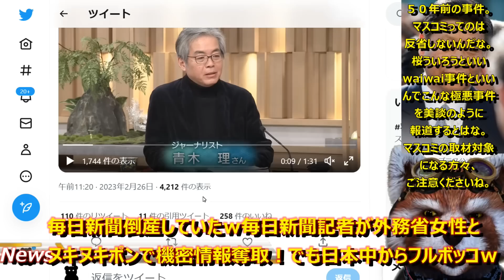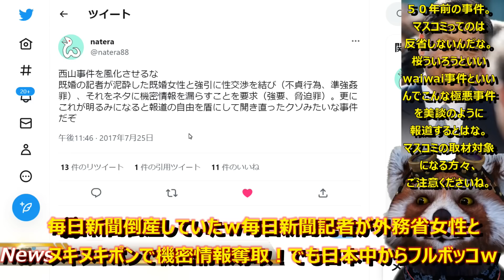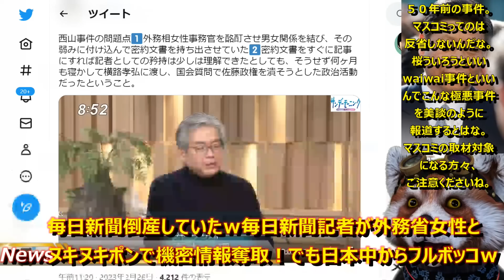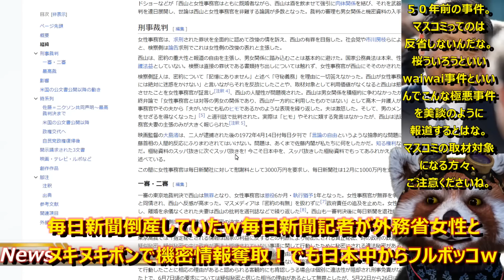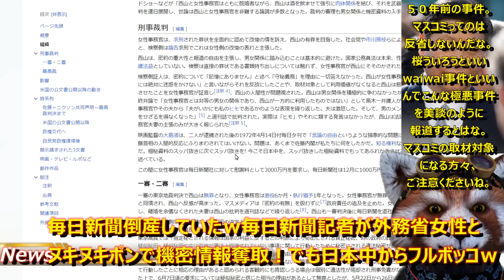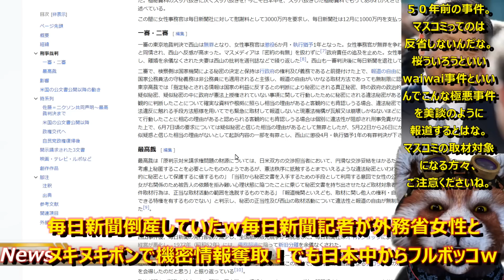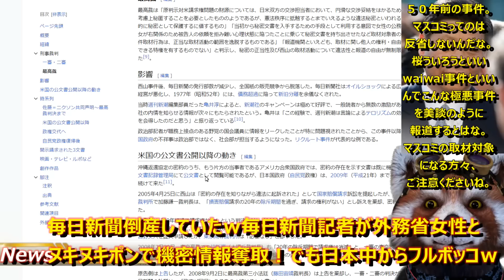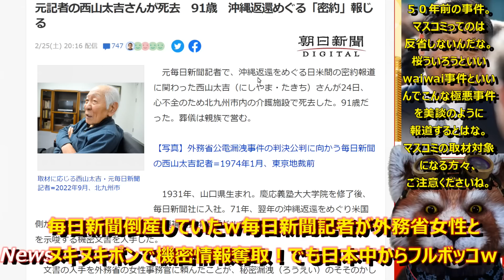【毎日新聞が倒産していたｗ知らなかったｗ伝説の西山ヌキヌキポン事件！『え！毎日新聞記者が外務省女性と強制的に！？』】毎日新聞は全く反省してない。西山事件⇒日本人女性を貶めたwaiwai事件⇒桜ういろう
■西山事件

毎日新聞はおろか、マスコミってこの日本中から叩かれまくった
この西山事件の事を全く反省していないんだな。
まさか美談のように報道するとはな。

●編集ソフト
①PowerDirector 20 Ultimate Suite 通常版

●キャプチャ
①avermedia2puls